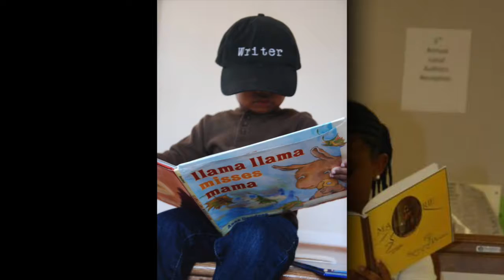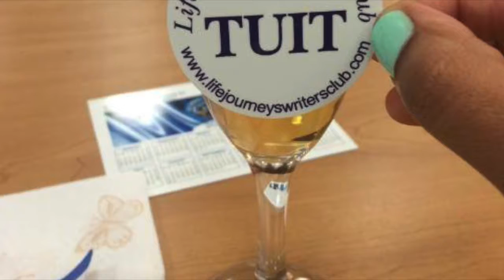Life Journeys Writers Guild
Get to know the Life Journeys Writers Club, Inc. also known as the Life Journeys Writers Guild, our DBA! It's A Place Where Inspiration Finds Information!